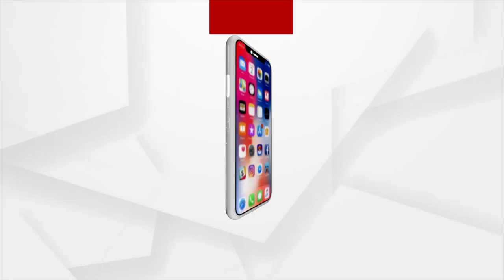ସିଂହଦ୍ବାରରୁ ଧର୍ମେନ୍ଦ୍ରଙ୍କ ସିଂହନାଦ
ଆମେ ଗଢିବୁ ନୁଆ ଭାରତ, ନୂଆ ଓଡିଶା  ଓଡିଆ ଭାଷା ଓ ଓଡିଆ ବିଶ୍ବବିଦ୍ୟାଳୟର ଉନ୍ନତି ପାଇଁ କେନ୍ଦ୍ର ସରକାର ଦେବେ ସମସ୍ତ ସହେଯାଗ ! ଓଡିଶାର ଲୋକକଥା ଅନୁଦିତ ହେବ ସବୁ ଆଞ୍ଚଳିକ ଭାଷାରେ